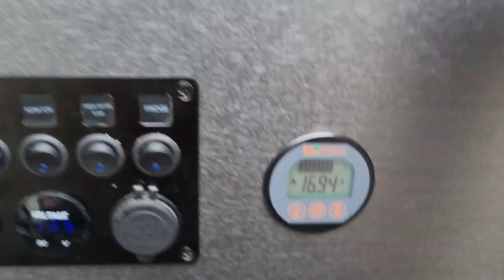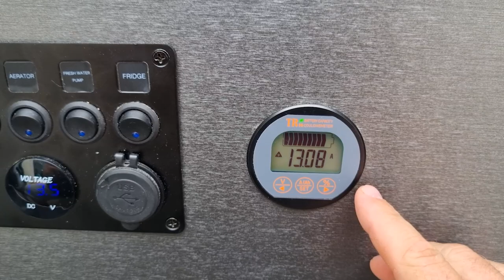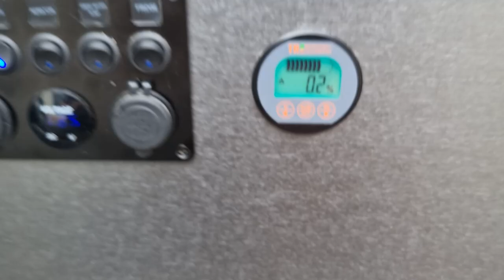Paramétrer le TR16 battery capacity coulombmeter (en Français)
Attention de prendre celui qui peut afficher la puissance de ta batterie, il y en a 3 différents, le mien c'est pour une batterie lithium de 100ah